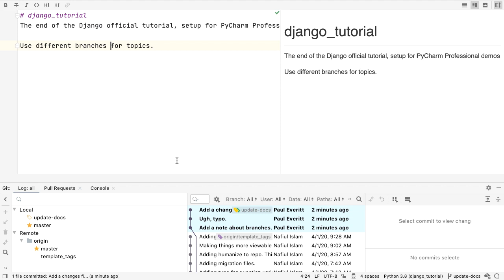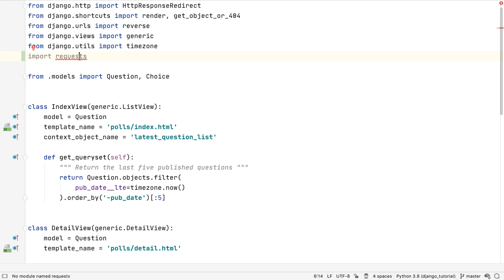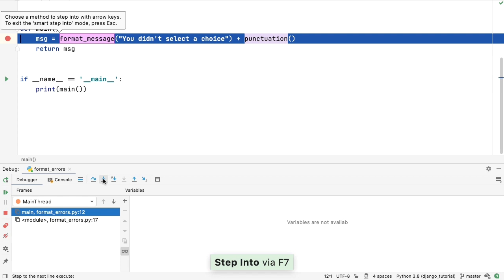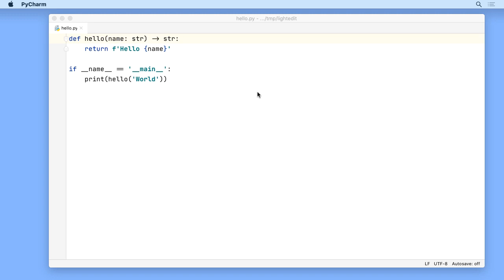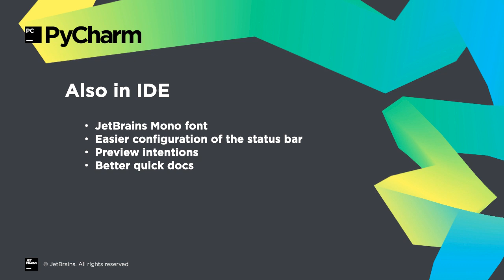What's New in PyCharm 2020.1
Paul Everitt, Developer Advocate for PyCharm, introduces the improvements in PyCharm 2020.1. Learn more about PyCharm 2020.1

In this video, Paul will show you what improved in:

0:12 - Version control
1:22 - Python support
2:40 - Web development
3:28 - General IDE features

To learn more about what's new in PyCharm 2020.1, visit our or download the new version right away